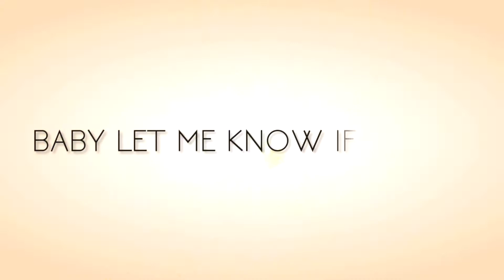[GCS] Dream || FULL GMV MEP #5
it's been 80 years but dream is out and i can finally rest

a big thanks to the backups who helped save this mep!

1. WolvorineCed - Watch Dogs 2 - Wrencus
2. Free Angel - Life Is Strange - Amberprice
3. pokemonlpsfan - Night in the Woods - Gregg/Angus
4. trashy chan - Danganronpa V3 - Kaimaki
5. KaminaGirl - Danganronpa V3 - Tenmiko
6. vaguestructure - The Legend of Zelda - Zelink
7. Free Angel - Final Fantasy XIII - Lightning/Fang
8. KaminaGirl - Drakengard 3 - Zero/Accord
9. Kyoki - Overwatch - Pharmercy
10. WolvorineCed - Overwatch - McHanzo
11. GhostlyShipper -  OneShot - Alula/Niko
12. Mad Valentine -  League of Legends - Rakan/Xayah
13. EmpressOfRebirth - Final Fantasy VII - Tifa/Aerith